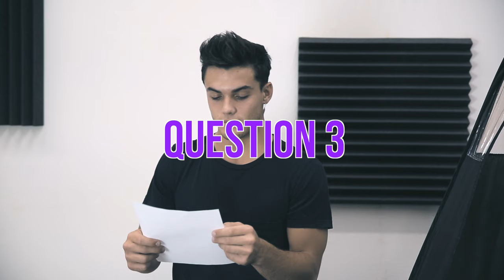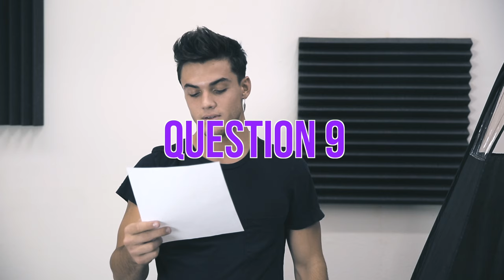Spray Tan Challenge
We give each other really bad spray tans

Ethan’s Stuff

Grayson’s Things